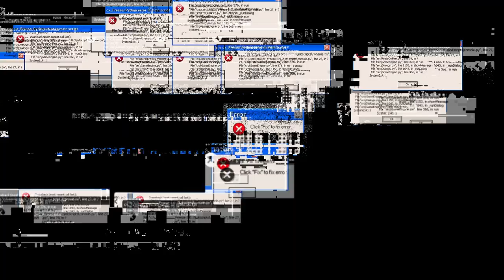🇨🇴 Hotel Mercure Santa Marta Emile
Em Santa Marta nos hospedamos no Mercure Santa Marta Emile. A localização e vista são ótimas e a distância para o centro da cidade é de 20 minutos em carro. No próprio hotel existe serviço de contratação de passeios turísticos pela região, que fazem o traslado desde o hotel.